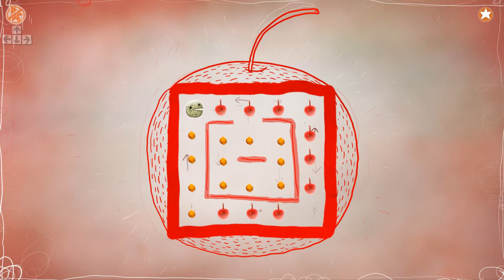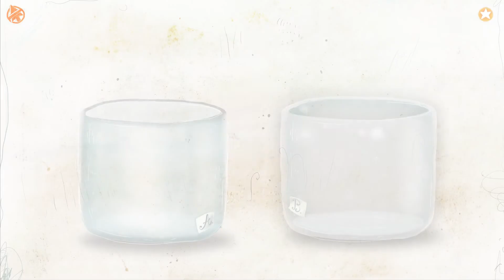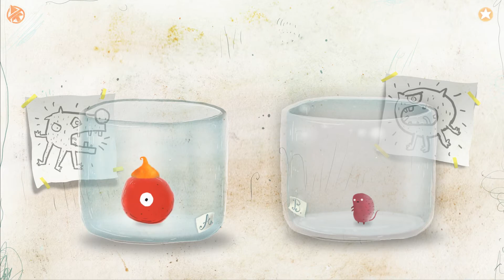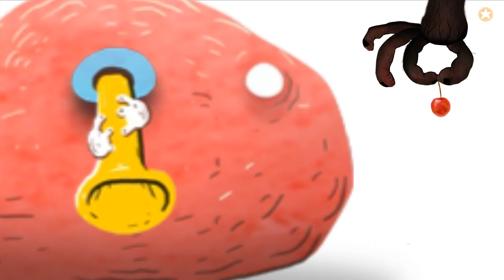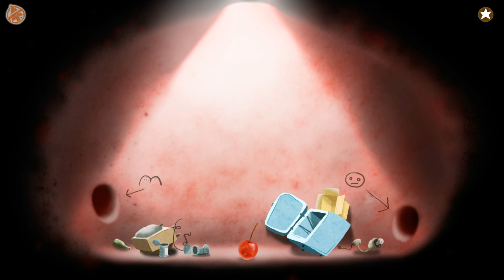Kiwo Streams: Chuchel [Full Game]